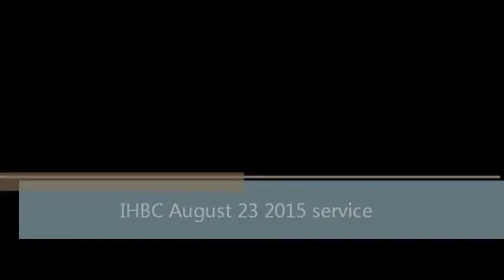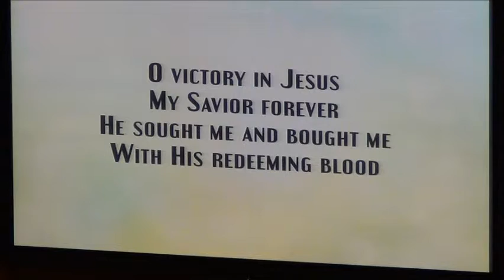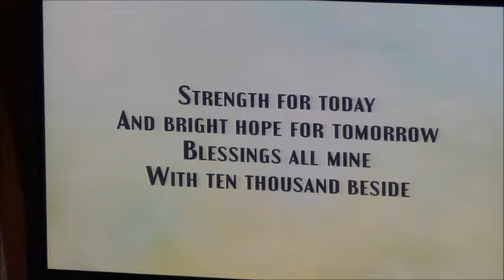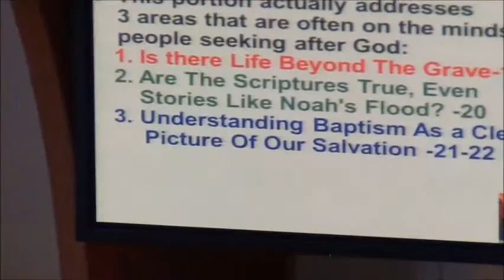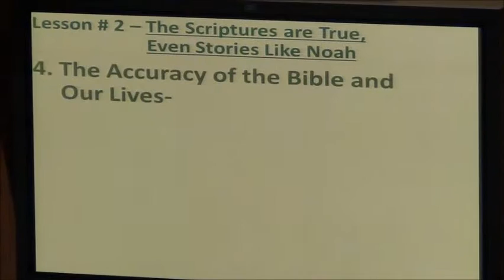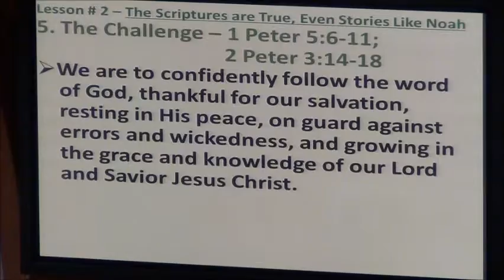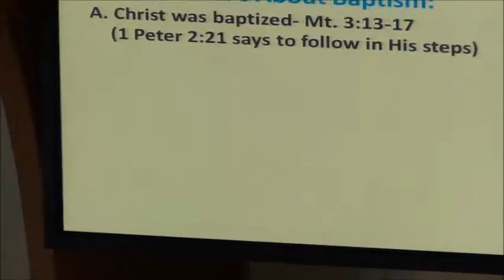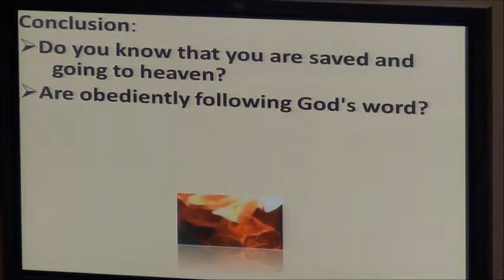"Lessons from Christ's Death About Our Salvation" 1 Peter 3:18-22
Pastor John Rosol 8/23/2015

Indian Hill Bible Church is a non-denominational church who believes the Bible is the inspired Word of God.